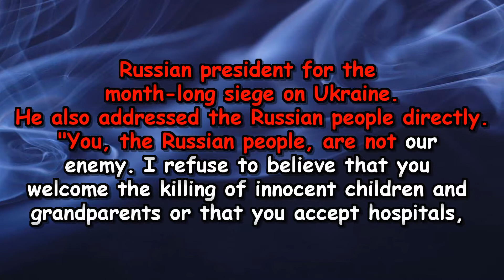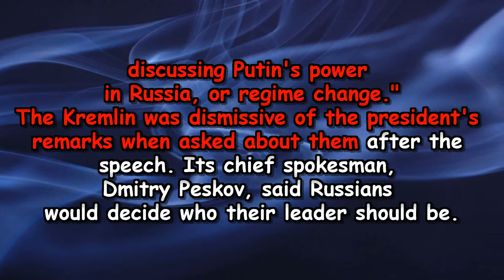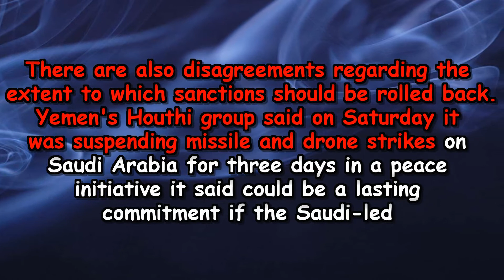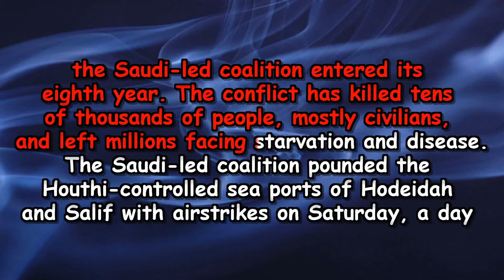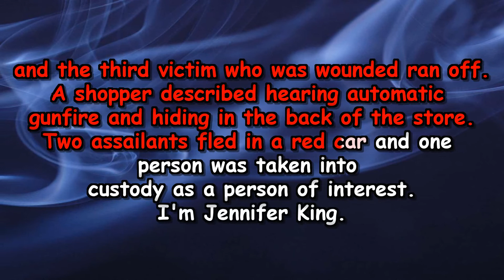VOA News 27 March 2022